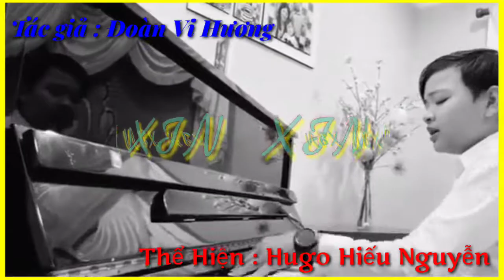(OL) Xin (Đoàn Vi Hương - Hugo Hiếu Nguyễn)